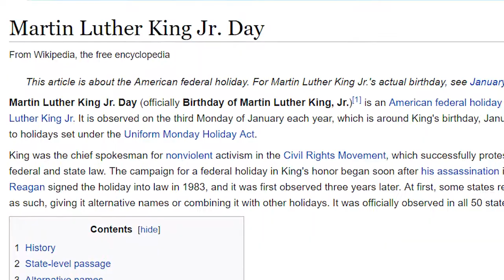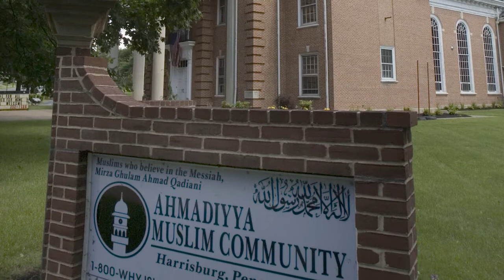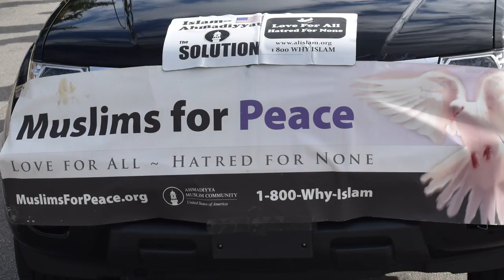MLK Jr Day 2017 in Urdu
Report of MLK Jr Day celebrations across the country by Ahmadiyya Muslim Community USA